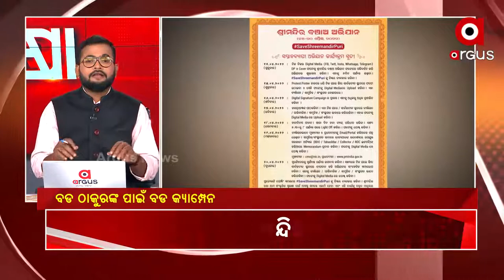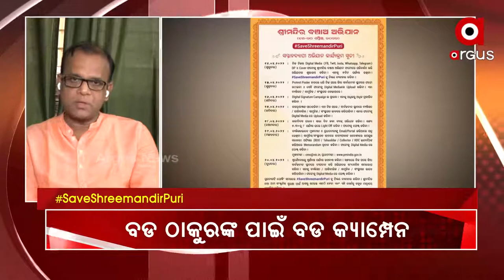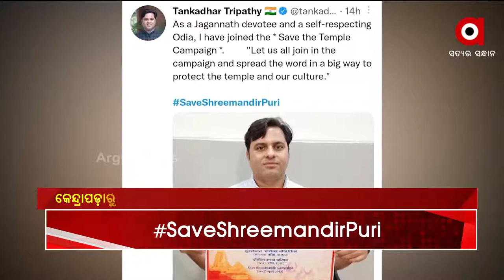SAMIKHYA : SaveShreemandirPuri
SAMIKHYA

ବଡ ଠାକୁରଙ୍କ ପାଇଁ ବଡ କ୍ୟାମ୍ପେନ
ସୋସିଆଲ ମିଡିଆରେ ଟ୍ରେଣ୍ଡ କରୁଛି ଶ୍ରୀ ମନ୍ଦିର ସୁରକ୍ଷା ପ୍ରସଙ୍ଗ